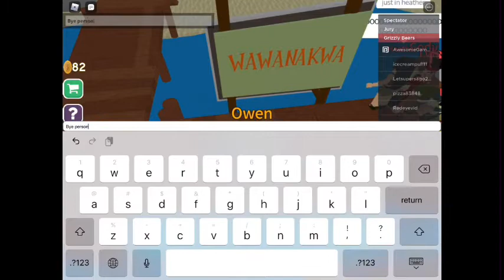ARINGINATOR REUPLOAD: Total Drama Island Funny Moments